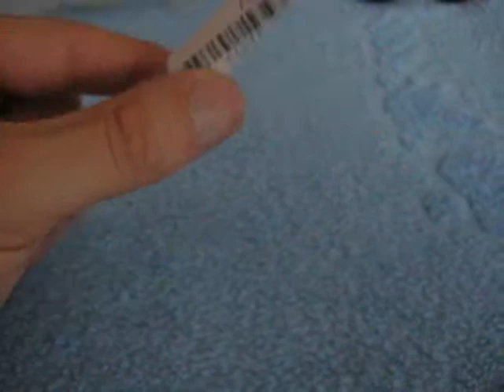Needle Tube Shaped Ball Pen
Novel Needle Tube Tubing Shaped Ball Point Pen Ballpen - Red YSN-31313

Product Features:
    Novel needle tube shaped ball point pen;
    With Red liquid inside the tube, just like real potions;
    Refill could not be replaced;
    Color: Transparent with Red as shown in the picture;
    Net Weight: 10g / 0.35 oz;
    Size (Length x Width x Thickness): 130 x 20 x 13 mm / 5.12 x 0.79 x 0.51 inch.